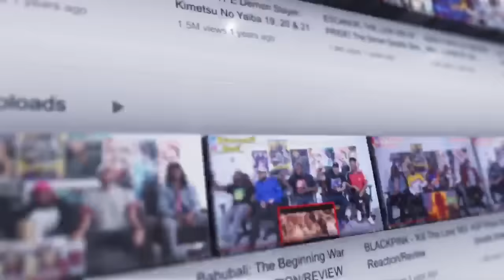The Office 3x13 "Traveling Salesman; The Return Part 1" Reaction/Review